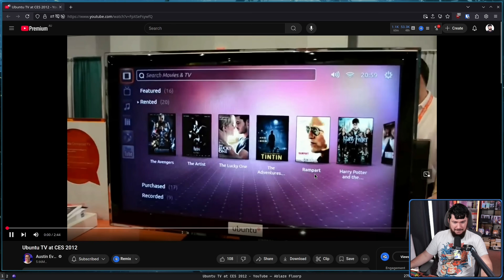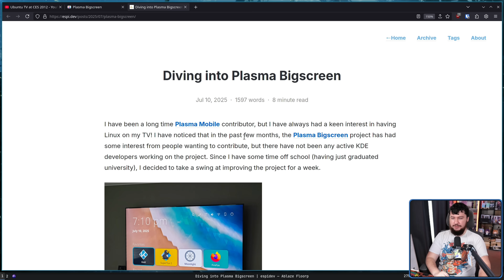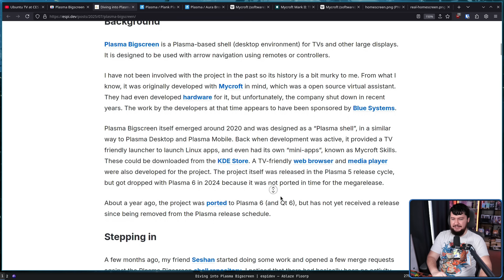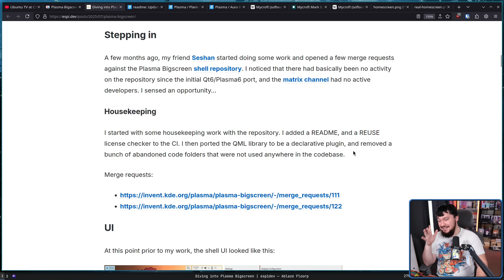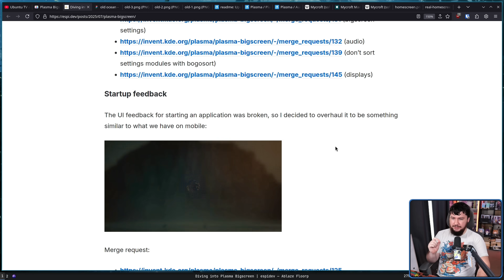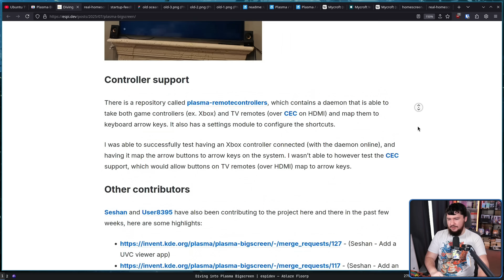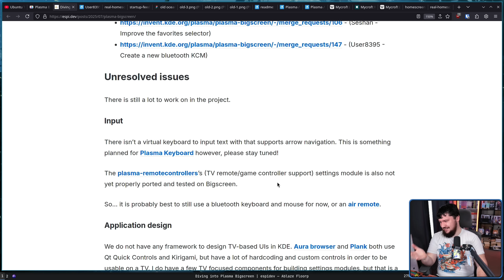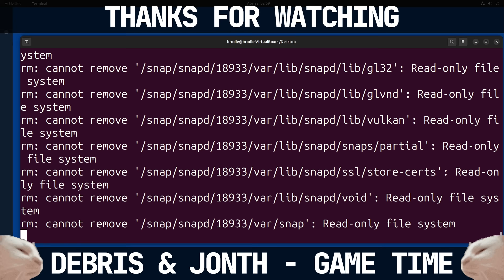Revival Of KDE Plasma Bigscreen: KDE For Your TV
You probably know about KDE Plasma on your desktop and maybe even Plasma mobile, did you know that there was a Plasma Bigscreen as well. It's been dead for a very long time but a few devs have decided to revive it and have some big plans.

Credits
🎨 Channel Art:
Profile Picture: